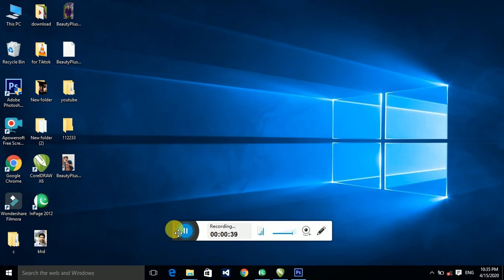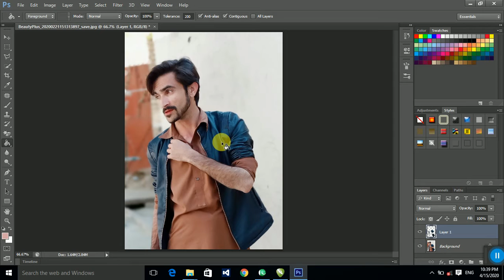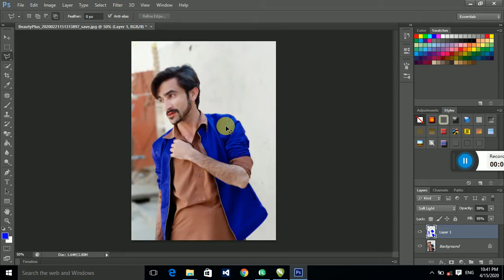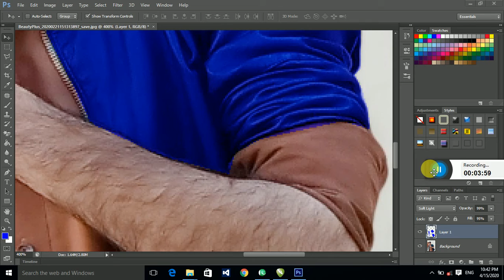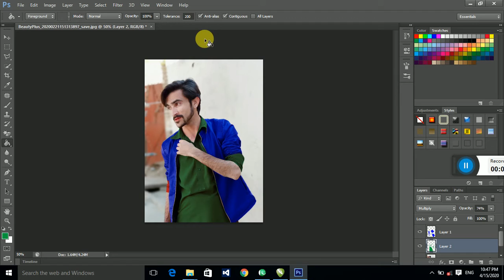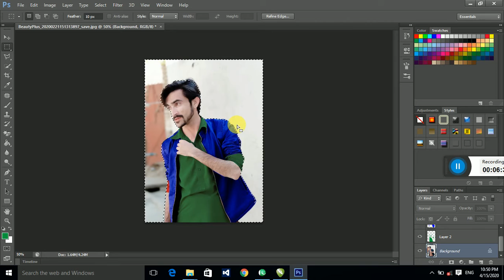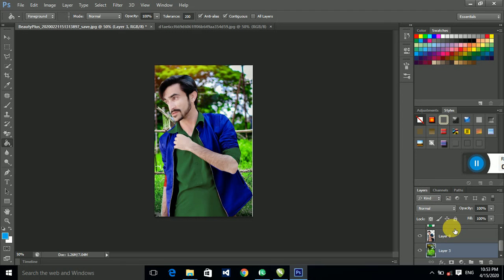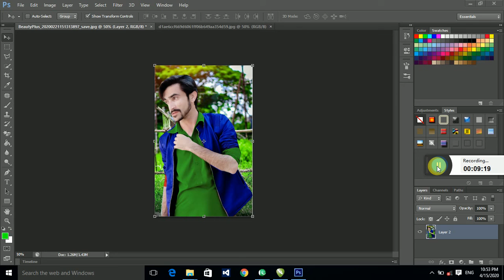How To Edit Photos in Photoshop CC For Beginners in Hindi || Full Length A to Z in one Video